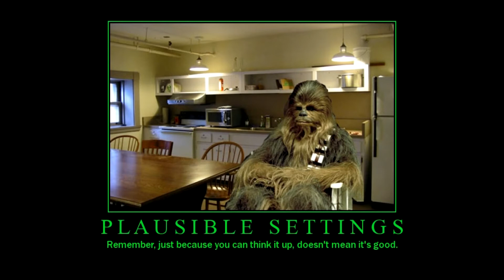Who Goes Where?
A short instrumental piece in 7/8.